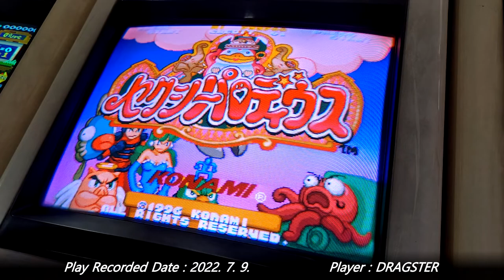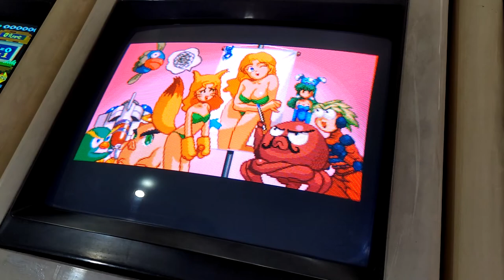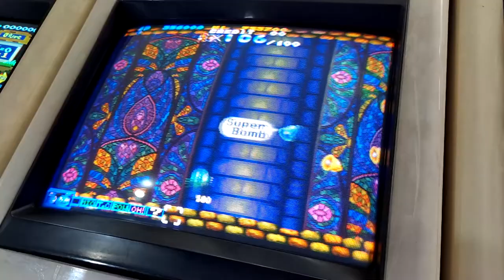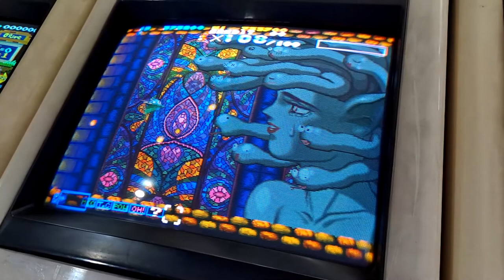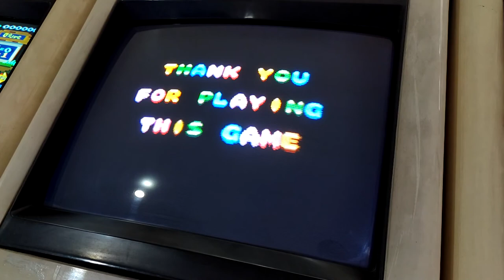[Arcade Play Sample] 1996 Sexy Parodius / 섹시 파로디우스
코나미 슈팅게임 [파로디우스 시리즈]의 마지막 작품이자, 마지막으로 아케이드로 발매된 작품. 사실 실황 떠벌이 파로디우스(슈퍼 패미컴으로만 발매)와 파로디우스 ~문어는 지구를 구한다~ (MSX로만 발매) 정도만 제외하면 나머지는 모두 아케이드로 먼저 발매되었다. 이후에 각각 가정용으로 이식. [파로디우스 시리즈]가 그러하듯 어딘가 정신없는 분위기가 돋보이는 작품. 전작 극상 파로디우스에서 출연했던 캐릭터들이 다시 출연하지만, 트윈비와 타코스케, 그리고 펭타로우는 본 작품에서 출연하지 않는다. 대신에 슈팅 스타(2P 블랙 바이퍼), 옵션(1P, 2P 멀티플), 그리고 이반(1P,  2P 토비)이 새롭게 출전한다. 전체 6스테이지.

- 타임라인 -
0:00 게임 정보 / Game Information
0:05 부팅 화면 / RAM ROM CHECK
0:18 어트렉트 데모 / Attract Demo
1:35 플레이 샘플 / Play Sample

- 이야깃거리 -
다만 본 작품은 이전의 작품들과는 달리 일본 내에서는 그렇게까지 많은 인기를 얻지는 못했다고 한다. 본 작품에서는 스테이지마다 미션이 도입되었는데, 특히 특정 아이템을 획득/파괴하는 미션의 경우, 할당량을 채우기가 제법 빡빡하다. 거기에 2스테이지에 강제 고속 스테이지를 넣어놓는 등 난이도 조절이 제대로 이루어지지 못한 부분들을 볼 수 있다. 5스테이지에서는 초대작에 대한 오마주가 들어가 있어, 거대화(녹색 종), 슈퍼 봄(파란 종)가 아니면 돌파가 불가능한 장애물 또한 존재한다. 이 구간의 경우, 바로 직전에 등장하는 적들을 잡을 때마다 종이 튀어나오므로 반드시 녹색 혹은 파란색 종을 획득할 수 있도록 해야 한다.

트윈비 시리즈에서부터 등장했던 종 아이템은 본 작품에서도 등장. 사실 이는 파로디우스 초대작부터 볼 수 있었던 요소이기도 했다.
- 주황색 : 국일문자. 세로로 긴 레이저를 발사한다. 배리어의 역할도 수행한다.
- 녹색 : 거대화. 일정 시간동안 캐릭터의 크기가 커지며 완전 무적이 된다.
- 파란색 : 슈퍼 봄. 터트리는 그 순간 화면상의 모든 것들이 일시적으로 검게 변한다. 이 때 한정으로만 완전 무적.
- 은색 : 알렉스. 적을 직접 공격하거나 아이템을 수집하는 스테이지에서 도와주는 역할을 수행한다. 노란색 종과 은색 종을 획득하여 체력을 늘릴 수 있다. 단, 보스전에서는 별 도움이 안 된다.
- 보라색 : 캡슐. 획득하는 그 시점 상의 모든 적을 파워업 캡슐 혹은 전멸폭탄 캡슐, 또는 종 아이템으로 바꾼다. 스코어링 테크닉 가운데 하나.
- 노란색 : 점수. 500점, 1000점, 2500점, 5000점, 10000점 순으로 올라가며 10000점 이후부터는 획득하는 모든 노란색 종이 10000점이 된다. 단, 하나의 종이라도 화면 왼쪽으로 넘어가는 순간 점수가 초기화된다.

파워업 모드를 매뉴얼로 했을 경우에만, 특정 파워업 캡슐을 획득하면 룰렛이 돌아간다. 중간에 플레이어가 파워업 버튼을 누르지 않는 한, 해당 스테이지의 보스를 클리어하기 전까지 계속해서 룰렛이 돌아간다. 클리어하면 그 다음 스테이지에서 룰렛이 멈춘다.

본 작품에서의 모든 미션을 클리어하고, 난입 스테이지 또한 클리어했을 경우, 스페셜 스테이지로 진입할 수 있다. 난입 스테이지는 등장하는 조건이 따로 있으며, 해당 조건을 만족하면 스테이지2, 3, 4가 끝나면 등장한다. 물론 저 세 경우에 등장하지 않았다고 해도, 스테이지5가 끝나면 무조건적으로 등장한다.
스페셜 스테이지의 경우에는 미리 만들어 놓은 빌드가 아닌 한, 클리어가 대단히 어렵다. 모든 방향에서 적들이 등장하고 공격해오며, 심지어 지금껏 획득했던 파워업도 초기화된 상태가 된다. 이 스페셜 스테이지를 클리어하면, 남아 있는 잔기에 대한 정산 보너스를 지급한다.